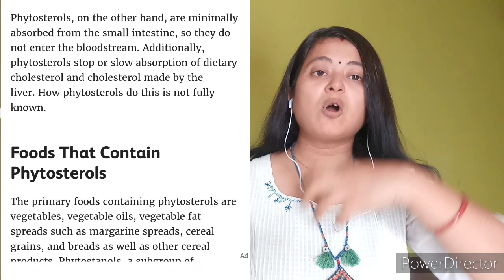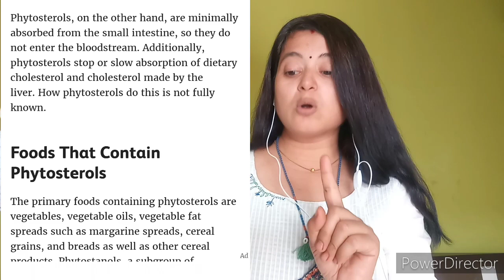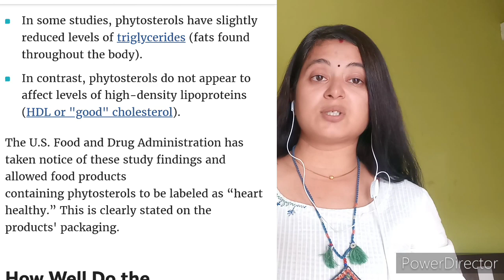क्या होमेओपथी दवा मे steroid होता है??steroids क्या होता है और क्या क्या होते है इसके sideeffects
steroidsinhomeopathy steroidssideeffects # homeopathy; many a times some over educated peoples impose a tricky question on homeopathy & their lovers; for them everything is modern medicine every where its proven & written that homeopathy has no side effects; in this video you will get all the answer regarding all doubts about homeopathy